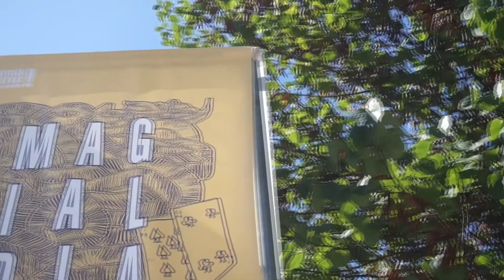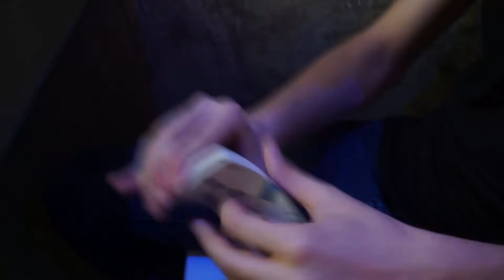💥 Nuevos Proyectos / Zero H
NUEVOS PROYECTOS  que tengo entre manos que seguro que os gustaran, todos ellos llenos de magia y muchas horas de trabajo.

Cardistry, Eventos, Actuaciones, Magic Jam, Juegos de Magia, Secretos, y Poesía.
Gracias a todos los que participais en este camino junto a mi.